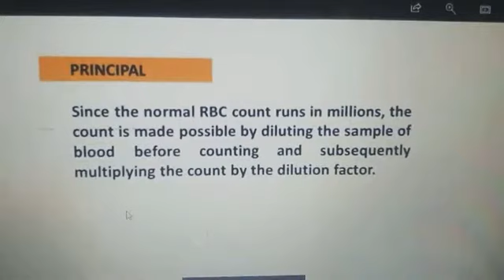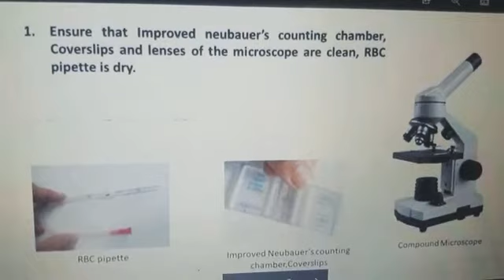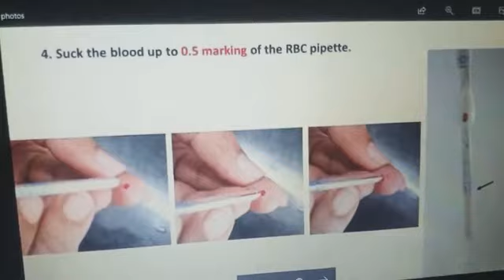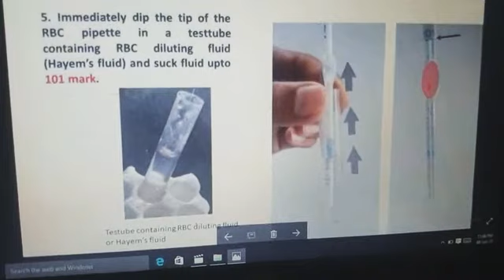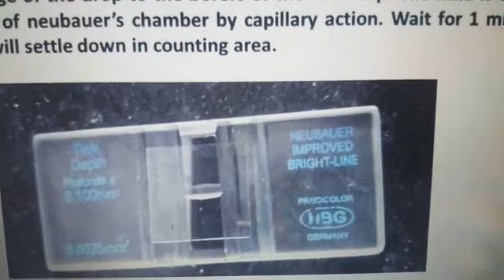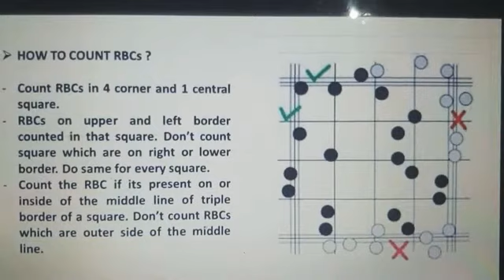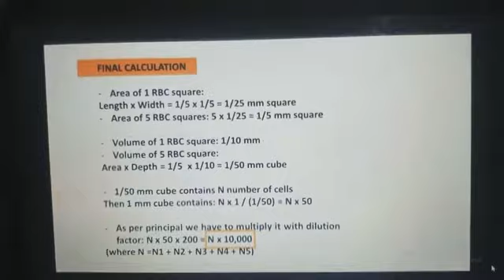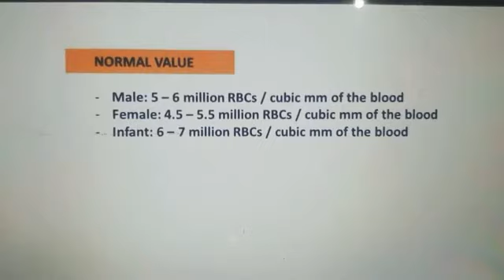B.PHARMACY 2nd Sem. APHE Practical Demonstration of RBCs Count. By Ms. Shweta kamboj